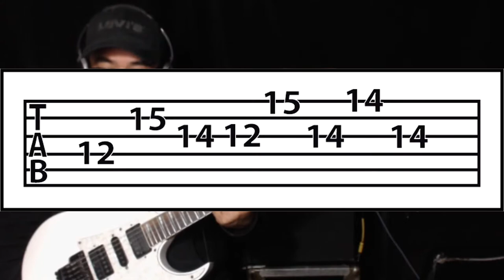Como leer tablaturas (Tabs) de guitarra